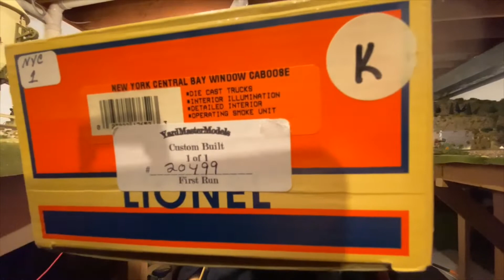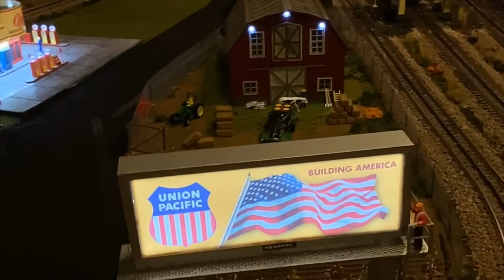Lionel Layout Update With A Mystery!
Caleb and I go over our latest layout update with the farm and go over our new addition to our rolling stock roster.  Maybe you could help us solve the mystery of this caboose.  Happy Railroading!